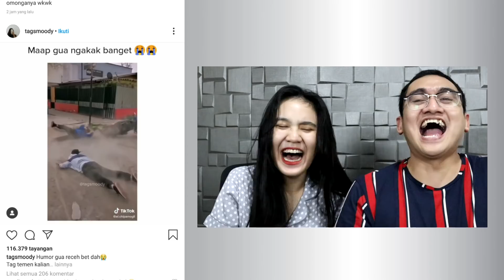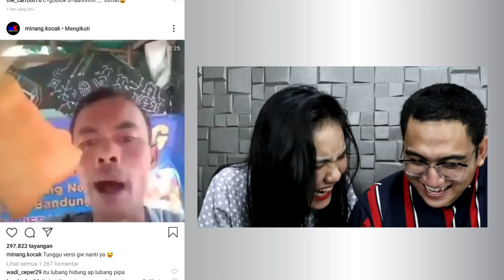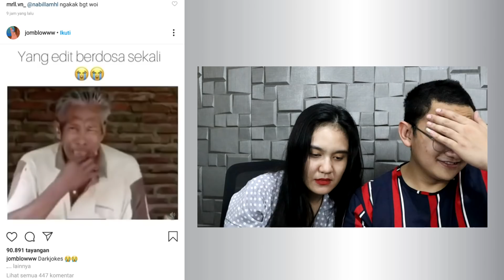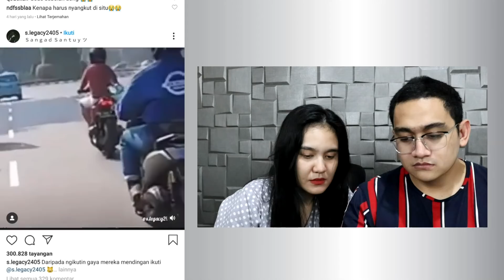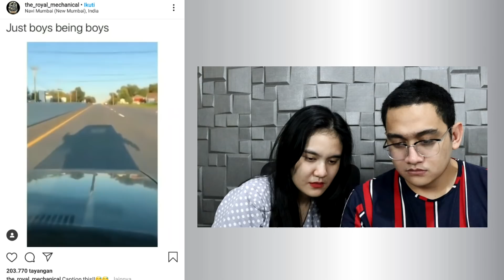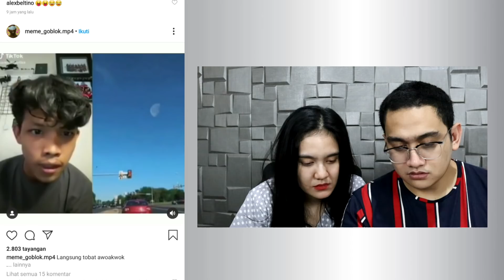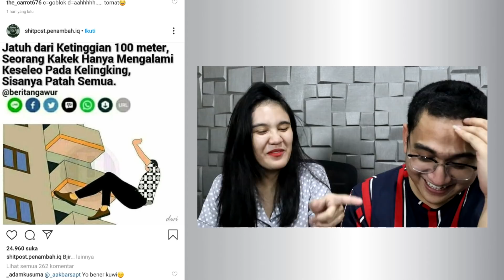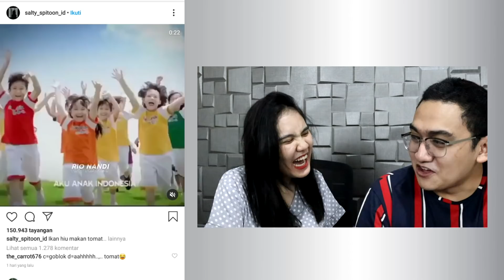HUMOR KITA SEBATAS ODADING MANG OLEH WKWKWK